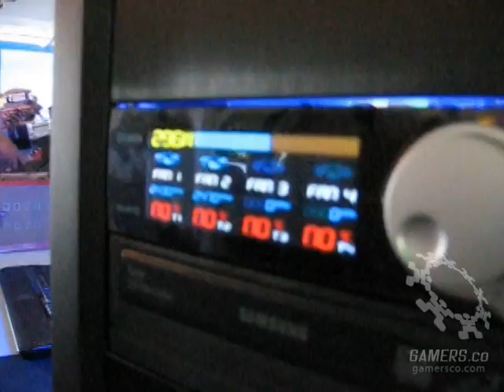CPBR1 - Zona Arena